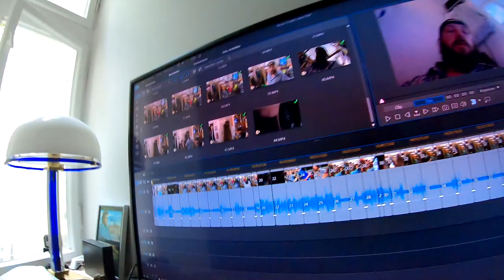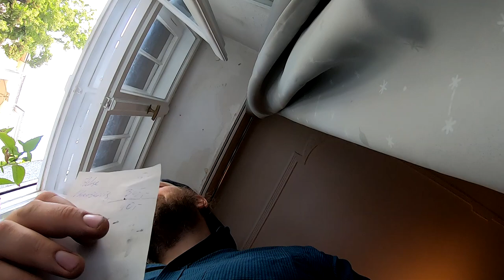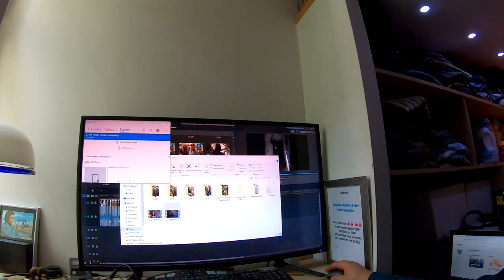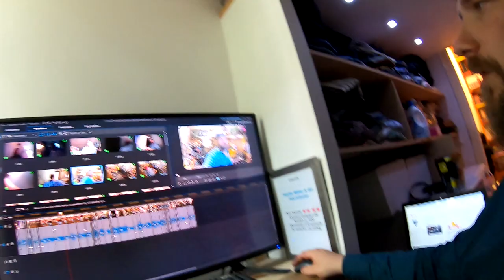Fanwand, Vereinsmeierei, Simplex + Plastik, 10.000 Abo Party, miese Videoqualität, Vlog # 1034/1